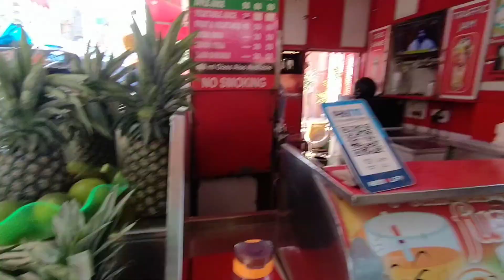Jalebi Khate Hue Tikku Ji Mil Gaye 😂